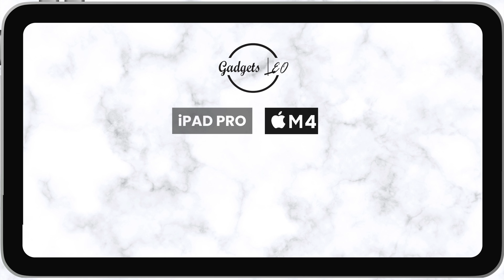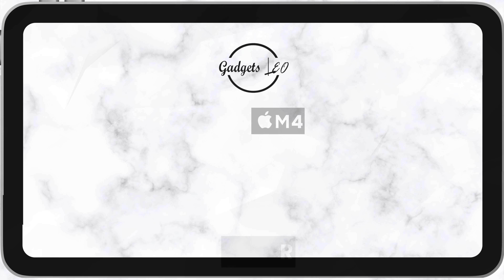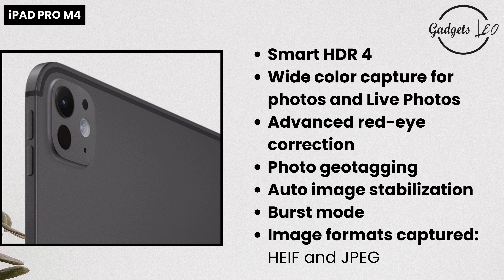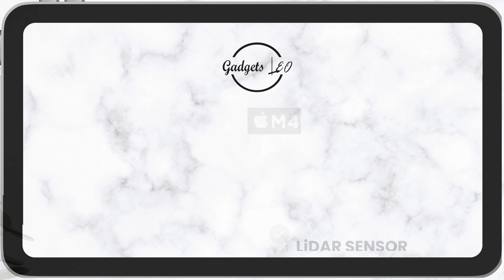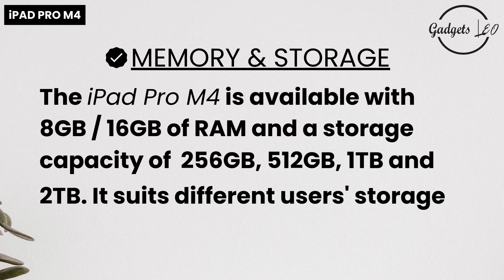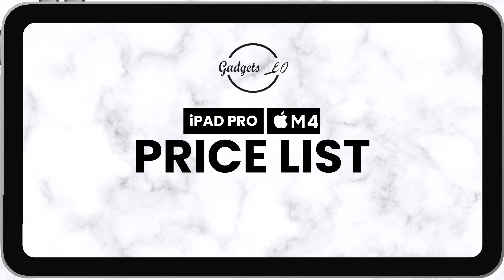iPAD PRO M4 SPECS AND PRICE IN KENYA | GADGETS LEO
iPad Pro is the ultimate iPad experience in an impossibly thin, light design. Featuring the breakthrough Ultra Retina XDR display, outrageous performance from the M4 chip, superfast wireless connectivity, and compatibility with Apple Pencil Pro. Plus powerful productivity features in iPadOS. It is available in 11 and 13 Inches.
WEBSITE POSTS;
iPad Pro 11 Inch M4 256GB 8GB RAM (2024)
iPad Pro 13 Inch M4 256GB 8GB RAM (2024)

VIDEO CHAPTERS:
0:00 :- Intro
0:15 :- Display
0:44 :- Dimensions
1:04 :- Storage
1:15 :- Colours
1:32 :- Performance
1:55 :- Main Camera
2:17 :- Video Recording
2:47 :- Front Camera
3:16 :- Battery and Power
3:28 :- Connectivity
3:45 :- Sensors Present
3:56 :- Accessibility
4:10 :- Audio & Video Calling
4:31 :- Other Features
4:46 :- Reasons To Buy
5:33:- In The Box
5:44 :- Price List
ABOUT GADGETS LEO:
Gadgets Leo is a store that stands as the go-to shop for all your smartphone, accessories, Televisions, and smart gadget needs, with an extensive range of the latest devices. Our store is a tech enthusiast's paradise with a commitment to quality and customer achievement.

GADGETS LEO OUTLETS:
Veteran House (Next to Bihi Towers) Moi Avenue, 8th Floor, Shop 807: